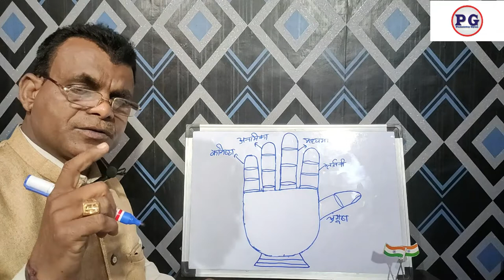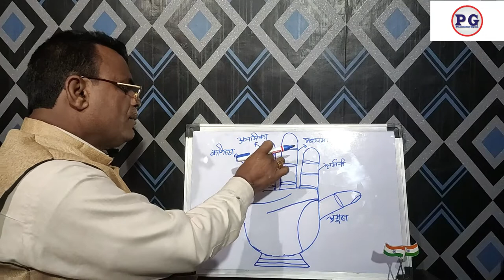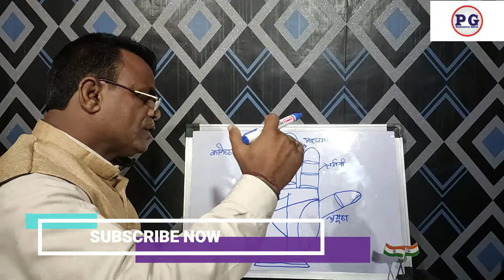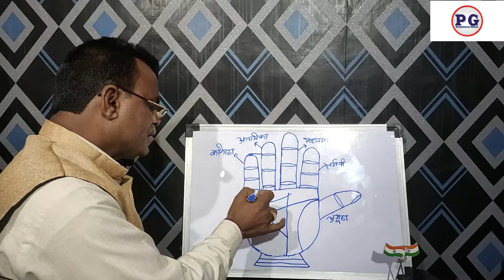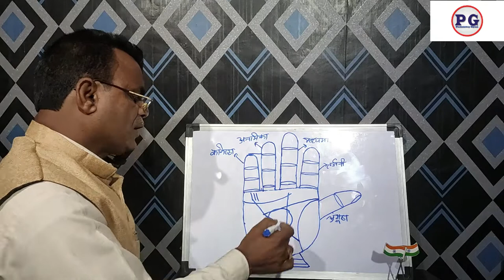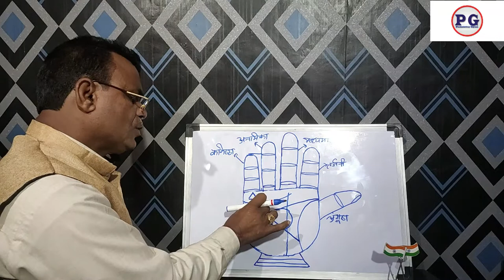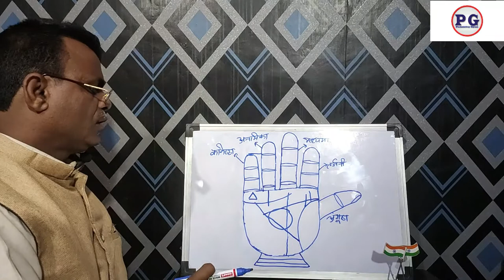बुध से निकली व्यापार रेखा आपके बिज़नेस को चमका देती है | Palmistry Gyan | 9988460713